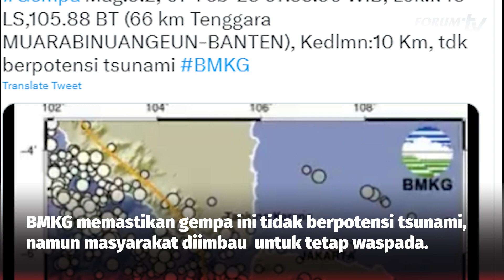GEMPA BUMI M 5,2 GUNCANG BANTEN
Gempa bumi M 5,2 guncang Muara Binuangeun, Lebak, Banten pada Selasa, 7/2/2023 pukul 07.35 WIB.
BMKG melaporkan pusat gempa berada di laut 66 km tenggara Muara Binuangeun, Banten dengan kedalaman 10 kilometer.
Getaran gempa dirasakan di sejumlah dengan skala yang berbeda.
BMKG memastikan gempa ini tidak berpotensi tsunami, namun masyarakat diimbau untuk tetap waspada.

YouTube Forum Keadilan TV
FB forumkeadilandotcom
Tiktok forumkeadilantv
Helo forum.keadilan